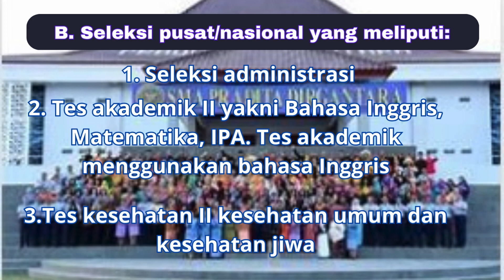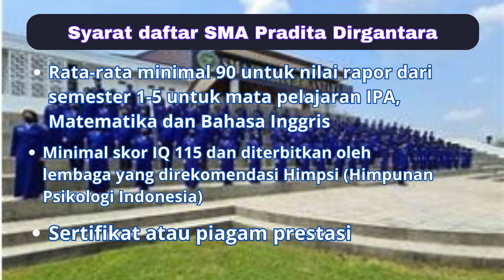Kenali Tahapan dan sarat umum, kusus Masuk SMA Pradita Dirgantara, Siap-siap Daftar 2024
SMA Pradita Dirgantara merupakan sekolah terbaik peringkat tiga secara nasional berdasarkan nilai UTBK tahun 2022 silam